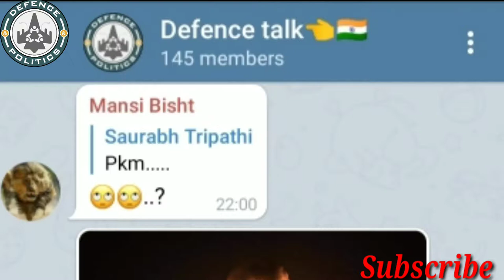Agriculture reform bills 2020-new farm bills 2020-Harsimrat Kaur Badal resignation- farmers protests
Hello everyone
Union minister Harsimrat Badal’s resignation from the Cabinet signals an unusually strong stand taken by her party, Shiromani Akali Dal, against a move taken by its long-time ally BJP. Her resignation was in protest against three ordinances — The Farmers Produce Trade and Commerce (Promotion and Facilitation) Ordinance, 2020; The Farmers (Empowerment and Protection) Agreement; and The Essential Commodities (Amendment) Ordinance, 2020 — promulgated by the NDA government, which has now tabled Bills in Lok Sabha to replace these.
Political parties and farm organisations such as the Bhartiya Kisan Union (BKU) and the All India Kisan Sangharsh Coordination Committee (AIKSCC), an umbrella body of several other organisations, have been protesting against the bills which they believe are designed to help big corporate houses at the cost of farmers, other groups such as Maharashtra-based Shetkari Sanghatana support such reforms.